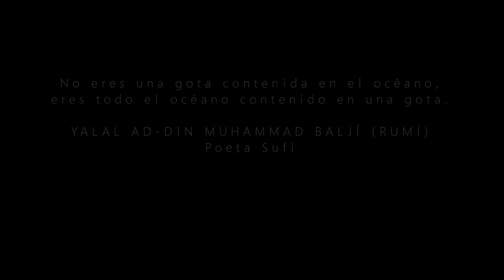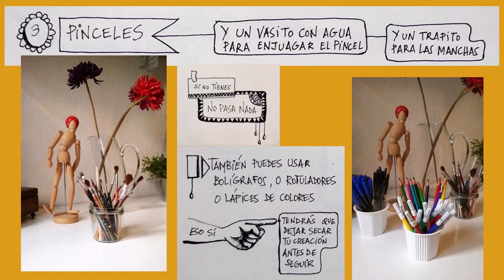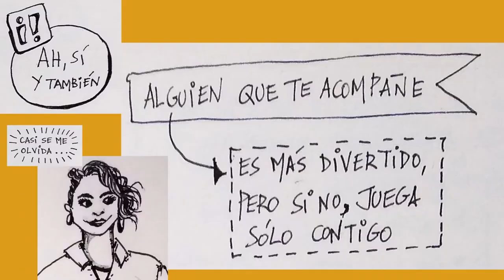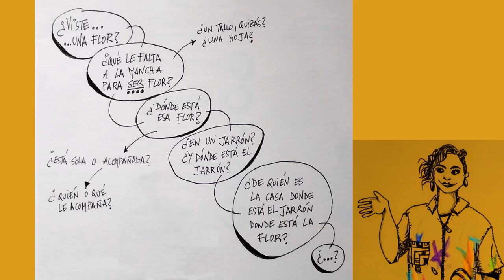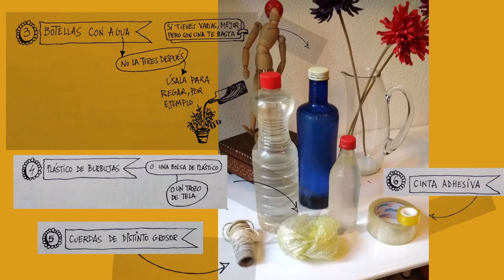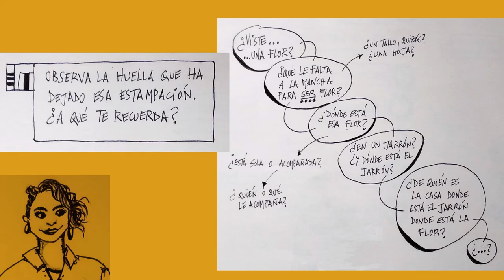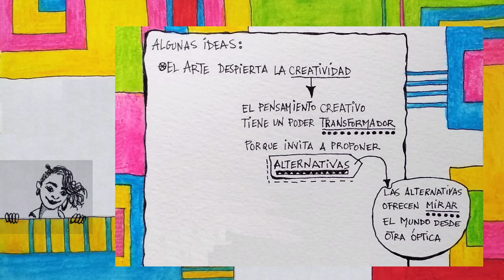Emocionando nuestra Mirada. Artes Plásticas. Beatriz Jurado